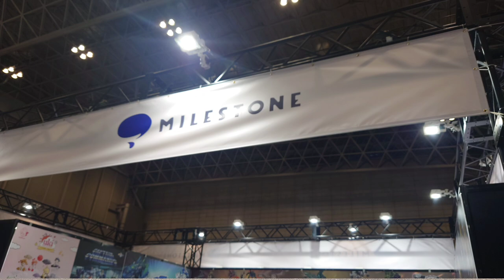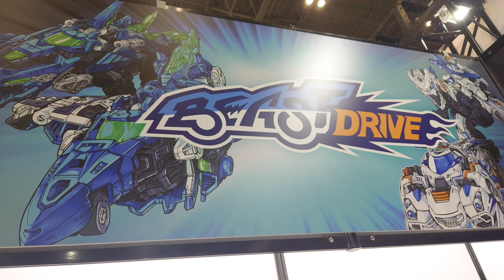[イベントレポート] ワンフェス2023夏 Part1、52toysブース新作情報！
ワンフェス2023参加報告動画！52toys編です🦖✨

♪BGM
こおろぎさんより「ハッピーイレイロ」、「炎神の吐息」をお借りしてます